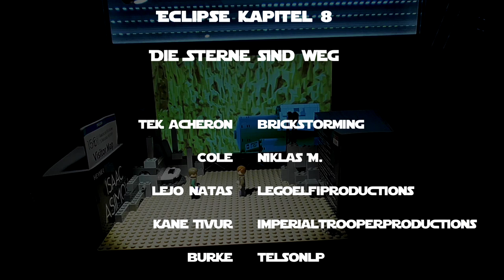Star Wars Eclipse VIII: Die Sterne sind weg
Das vorletzte Kapitel des Lego Star Wars Fanfilms "Eclipse".
Das Team trennt sich. Während Lejo mit Robb und Senator Burke die Flotte der Ersten Ordnung sucht, machen sich Tek und Kane zur Eclipse auf.

Sprecher:

Niklas M. als Cole

und... ich als Tek Acheron!

Musik komponiert von mir, Jannis Osterburg.